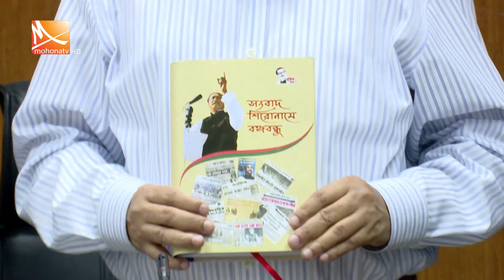আওয়ামী লীগের গণতন্ত্র হলো মিষ্টি কুমড়া আর বেগুনির মতো রুহুল কবির রিজভী | Mohona tv News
জিয়াউর রহমান মুজিবনগর সরকারের ৪শ টাকা বেতনের কর্মচারী ছিলেন, এমনটাই বললেন তথ্য ও সম্প্রচার মন্ত্রী হাছান মাহমুদ। মুক্তিযুদ্ধের সময় তার পাকিস্তানের চর হিসেবে কাজ করার তথ্যপ্রমাণ আছে বলেও দাবি করেন তিনি। অন্যদিকে, বিএনপির সিনিয়র যুগ্ম মহাসচিব রুহুল কবির রিজভী বলেছেন, আওয়ামী লীগের গণতন্ত্র হলো মিষ্টি কুমড়া আর বেগুনির মতো।